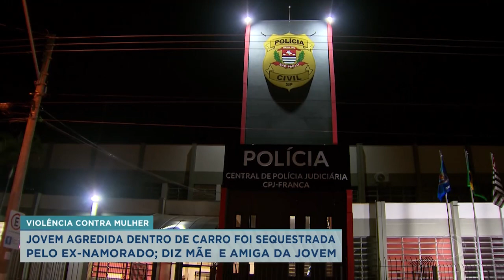Jovem agredida dentro de carro foi sequestrada pelo ex-namorado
Ontem nós mostramos no Balanço Geral um flagrante de agressão dentro de um carro na avenida Alonso y Alonso, em Franca. A jovem, Kimberly, é quem estava no carro e agora está desaparecida. Segundo a família, ela foi sequestrada na casa de uma amiga, no centro da cidade, pelo ex-namorado, que não aceitava o fim do relacionamento. O repórter Cássio Freires falou com a mãe e uma amiga dela poucas horas após o vídeo da agressão viralizar. Veja. .